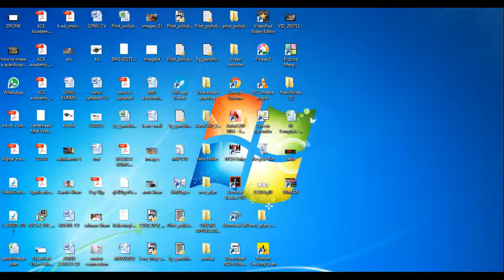how to know system information & Serial number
to know the system number,product id,follow these steps